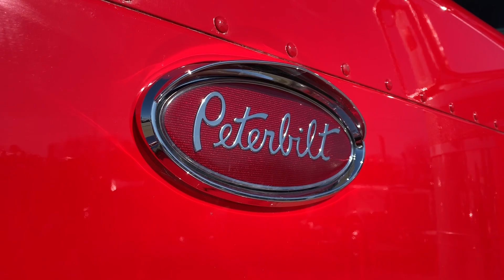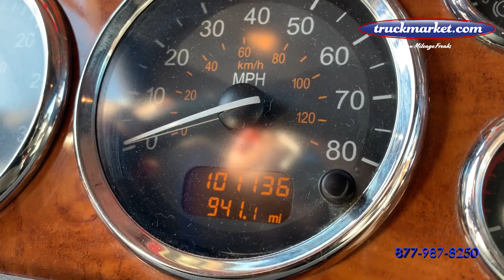2007 Peterbilt 379EXHD Sleeper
Only 101k Original Miles ~ Pre Emission CAT C15 ~ 475 HP ~ 1850 Torque 18 Speed ~ All Aluminum Wheels ~ Headache Rack